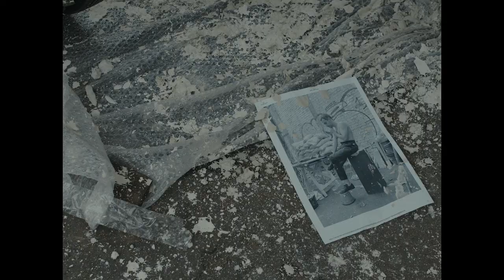TISHINA by PAWEL ALTHAMER | Short Art Doc | 2022